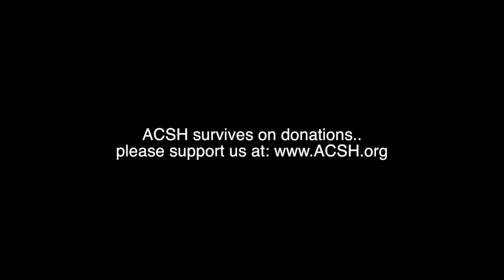A simple preventive — aspirin — lowers risk of preeclampsia, a pregnancy danger